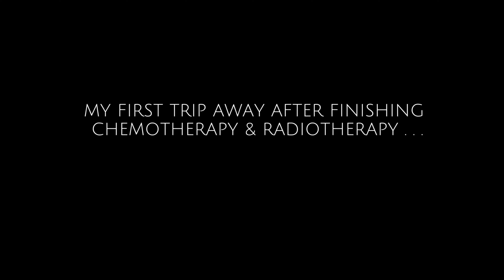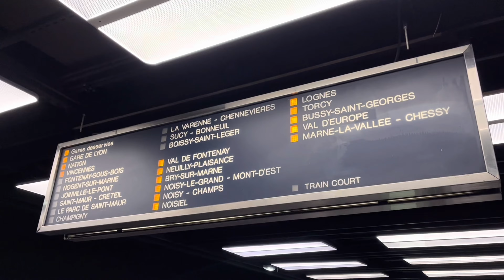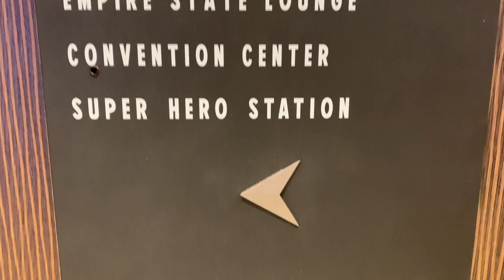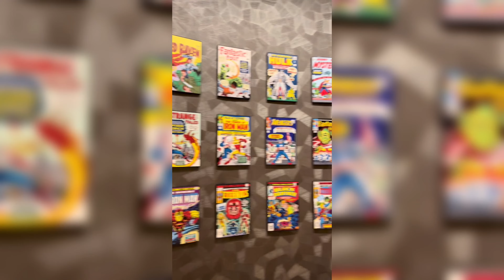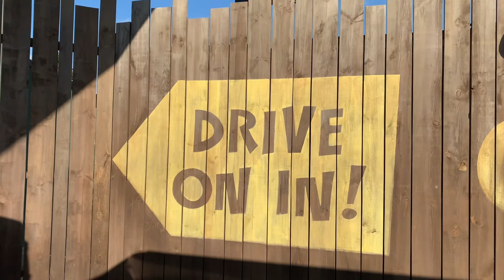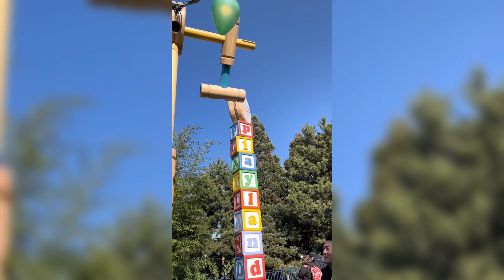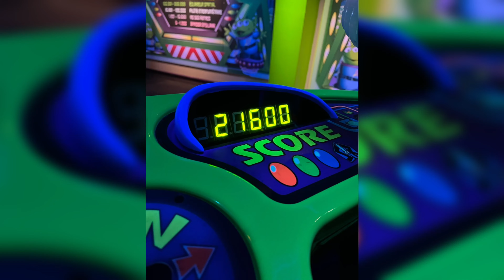My Cancer Journey - First Holiday since Finishing Cancer Treatment (DISNEYLAND PARIS 30 Anniversary)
Come with me to Disneyland Paris! Our first holiday since my diagnosis… And was it magical? ✨ Of course it was! ✨

00:08 Lets go!
00:20 Getting on the plane ✈️
01:02 Train to Cheesy (Tips & Prices)
03:20 Marvel, Hotel New York
03:52 Opening of the Skyline Bar, Hotel New York
04:33 Disney Village after hours
06:24 We missed the last bus!
08:01 Walt Disney Studios
09:28 Cars Road Trip (Ride)
11:30 Disney Studios early Parade
12:34 Disneyland early Castle Parade
13:37 Park Fun
14:44 D-Light Drone Show
15:34 Disneyland After Hours
16:58 The Next Day, we’re off to Paris! (Paris vlog coming soon)
18:03 Bleeker Street Lounge, Marvel New York Hotel
18:26 Look round Disneys Newport Bay Club hotel

𝕋𝔸𝔾𝕊 ➾
🎼 Music ➾ Created and owned by the creator 🎧r